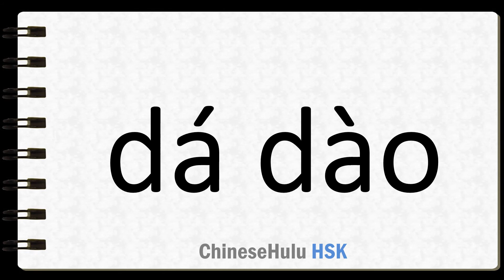How to Say achieve in HSK Chinese 2